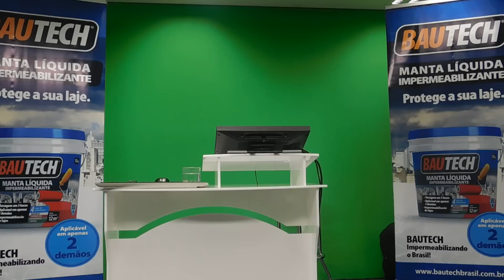Cursos Prado | Palestra Muricy Ramalho